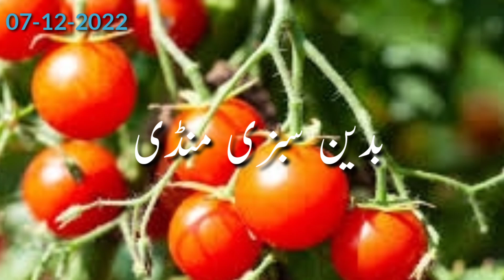بدین سبزی منڈی 2022-12-07